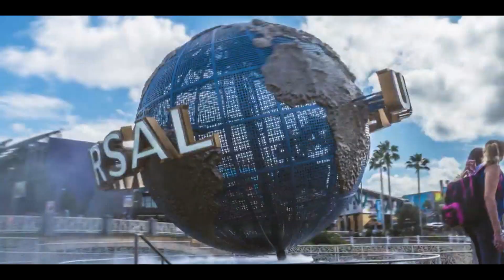ISSO É UNIVERSAL ORLANDO RESORT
Você vai se amarrar  nas novas atrações ( e nas antigas também) da Universal Orlando Resort- Especial para Faça as Malas.